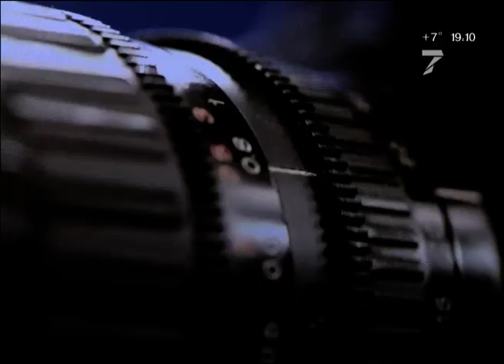Новости коротко: парк «Прищепка» на Ветлужанке закрыли на реконструкцию